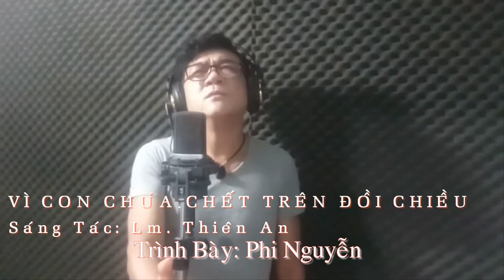VÌ CON CHÚA CHẾT TRÊN ĐỒI CHIỀU Lm Thiên An, Ca Sĩ Phi Nguyễn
Quý vị nhớ sub, like và share kinh youtube ủn hộ Phi Nguyễn nhé.